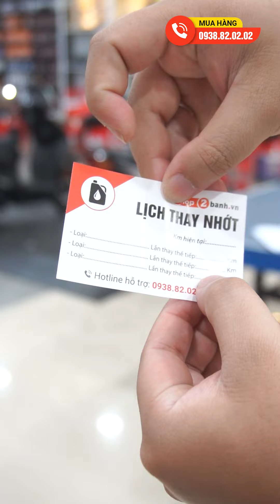Thay nhớt chuẩn cho Vision? Tại sao không dùng máy hút nhớt? Nhớt nào đi êm máy cho Vision?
Shell Advance Ultra Scooter 5W40 0,8L, dầu nhớt tổng hợp cao cấp dành cho tất cả các loại xe tay ga 4 thì đời mới. Bảo vệ tối ưu và khả năng vận hành đáng tin cậy, tăng độ ổn định trượt cao giúp giảm rung động và giảm tiếng ồn
Shop2banh.vn - Phụ tùng & Đồ chơi xe máy:
☎ Quận 4: 359A Tôn Đản, P.15, HCM
☎ Gò Vấp: 687 Phan Văn Trị, P.7, HCM
☎ Quận 10: 415 Tô Hiến Thành, P.14
☎ Quận 9: 61A Đỗ Xuân Hợp, P.Phước Long B
☎ Hóc Môn: 36/6 Phan Văn Hớn, Bà Điểm
☎ Q.Bình Tân: 621 Tỉnh Lộ 10, P.Bình Trị Đông B
☎ Q.Thủ Đức: 1007 Kha Vạn Cân, P.Linh Tây, HCM
☎ Q.Tân Bình: 457 Hoàng Văn Thụ, P.4, HCM
☎ Q.Tân Phú: 309 Vườn Lài, P.Phú Thọ Hòa, HCM
☎ Q.Bình Thạnh: 56 Nguyễn Văn Đậu, P.6, HCM
☎ Q.Gò Vấp: 557 Lê Văn Thọ, P.14, HCM
☎ Quận 11: 83 Hàn Hải Nguyên, P.16, HCM
☎ Quận 7: 845 Trần Xuân Soạn, P.Tân Hưng, HCM
☎ Bình Dương: 19 Đại Lộ Bình Dương, P.Lái Thiêu, TP.Thuận An
☎ TP.Biên Hoà: 313 Đồng Khởi, P.Tân Mai
Bán xe máy nhập khẩu: xenhap2banh.vn
Giá xe Vario nhập khẩu: giaxevario.vn
Shop bán phụ tùng đồ chơi xe: shop2banh.vn
Diễn đàn xe máy Việt Nam : 2banh.vn
Thông tin giá xe máy Việt Nam: giaxe.2banh.vn